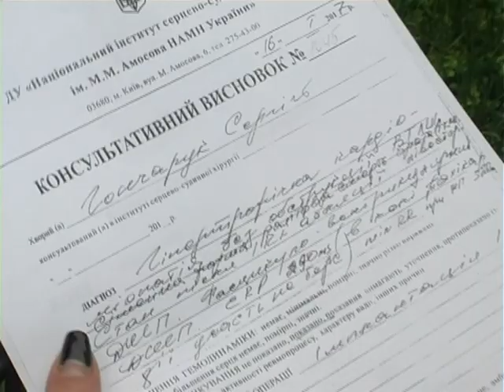26-річний Сергій Гончарук зі Старокостянтинова просить про допомогу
26-річному Сергію Гончаруку зі Старокостянтинова залишилося зібрати 40 тисяч гривень для операції на серці. Нагадаю, хлопцю лікарі поставили страшний діагноз - гіпертрофічна кардіоміопатія. Без хірургічного втручання і встановлення на серці кардіодефібрилятора Сергій Гончарук може померти у будь який момент. Оперувати хлопця планують у Києві в інституті Амосова. Їхати туди Сергій має вже за два тижні. Тож просить усіх небайдужих допомогти зібрати кошти, яких бракує для операції.